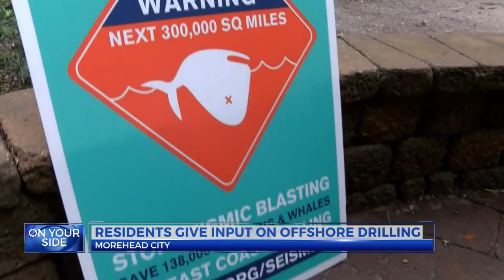Offshore drilling debate comes to the east